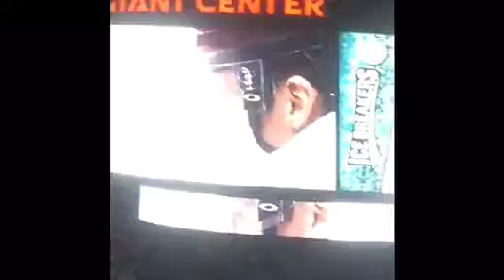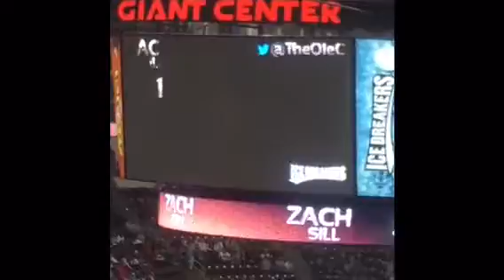Hershey Bears - Slime Creep Is So Exited!!